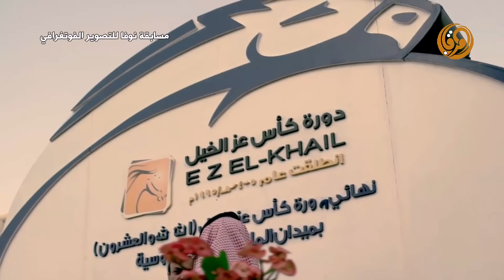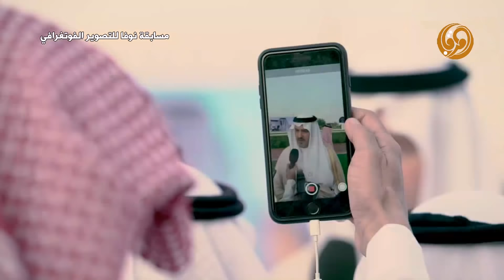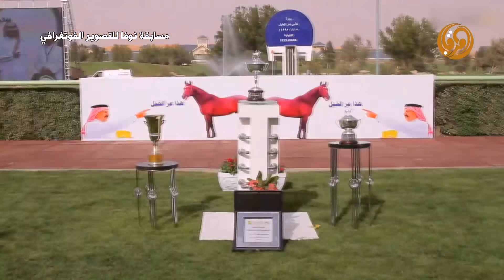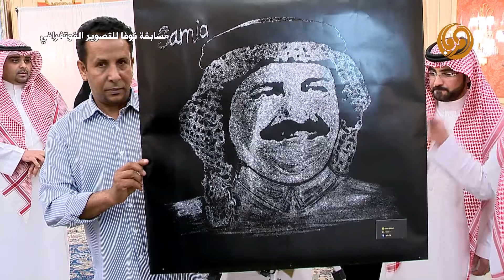مسابقة نوفا للتصوير الفوتوغرافي النسخه5 - برعاية صاحب السمو الامير سلطان بن محمد بن سعود الكبير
مسابقة نوفا للتصوير الفوتوغرافي النسخه الخامسه - برعاية صاحب السمو الامير سلطان بن محمد بن سعود الكبير
تقديم جازي العايد